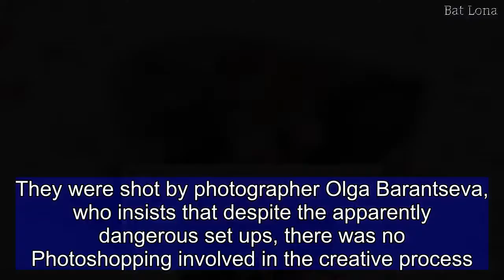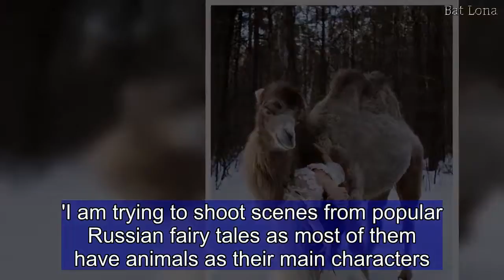Photographer captures pictures of models cosying up to predators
A group of daring models have bravely posed with bears, tigers and wolves to create stunning scenes inspired by the pages of Russian fairytales.The enchanting snaps show the women cuddling up to the fearsome animals - petting wolves beneath their chins and - in one startling image - lounging against a mighty white tiger.In keeping with the storybook theme, the pictures were taken deep in a forest just outside Moscow.They were shot by photographer Olga Barantseva, who insists that despite the apparently dangerous set ups, there was no Photoshopping involved in the creative process. The animals photographed are tame, and Olga - who took up photography in 2007 - has been shooting pictures with fearsome predators since 2012.The bear, Stepan, a 50-stone grizzly, was adopted by a Russian couple when he was just three months old, Olga explained.   In fact, he is so tame that he watches television with his adoptive parents and often poses for Olga during photo shoots.Explaining the inspiration behind her jaw-dropping shoot, Olga said: 'I've always had this idea of photographing people together with the animals and a couple years ago I saw a TV show about Stepan.'I contacted his owners Svetlana and Yuriy Panteleenko who adopted the bear when he was just three months old and did my first photoshoot with him.'This time I decided that shooting with other animals might be interesting, so I started searching for other animals online to picture such as wolves and foxes.'I am trying to shoot scenes from popular Russian fairy tales as most of them have animals as their main characters.'